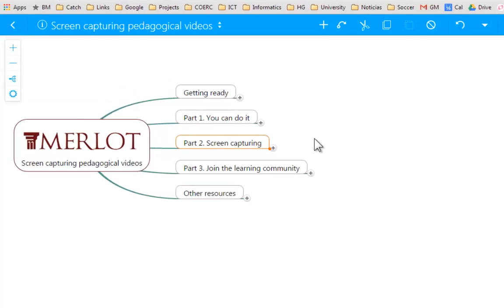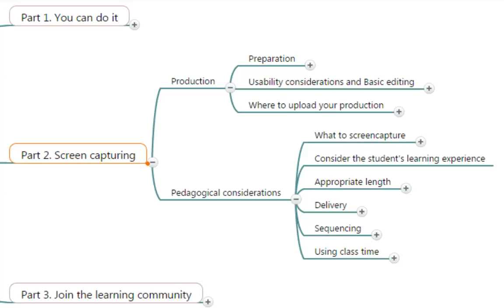10 - Screen capturing introduction